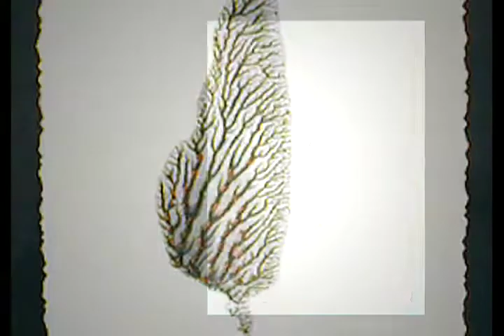materiales, conquista y seducción III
alfredo gavaldón.